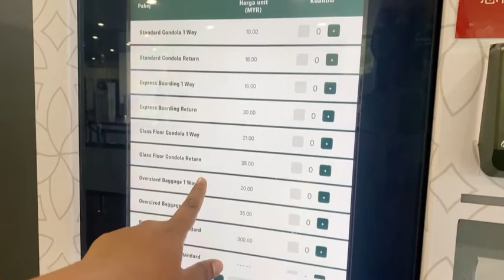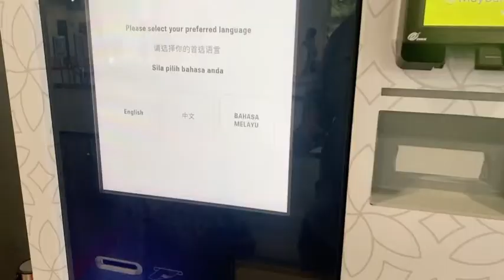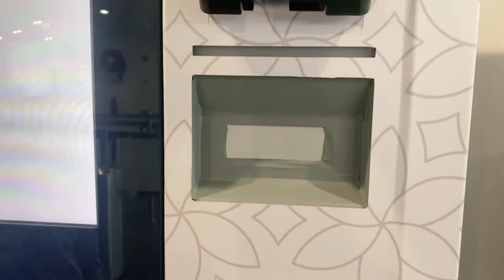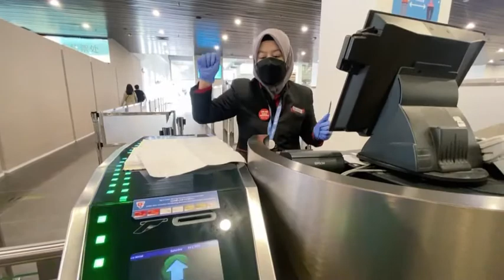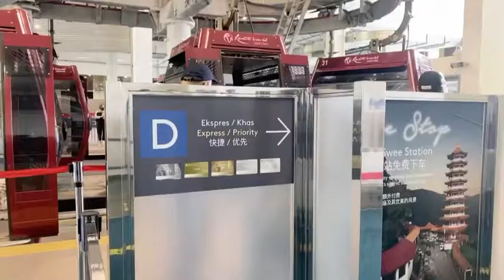Genting Highlands Skyway Cermin Takut ke Tak?